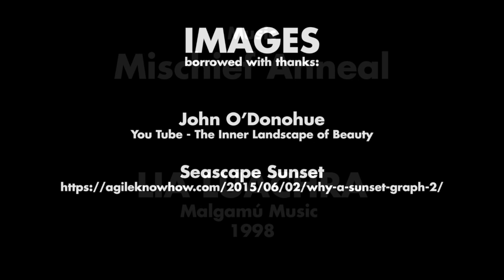111 On The Death Of The Beloved - John O'Donohue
This video is about 111 On The Death Of The Beloved - John O'Donohue